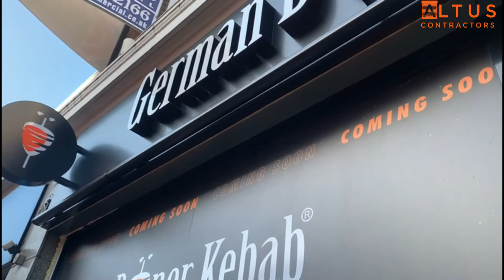Toughened Glass Shop fronts installed at German Doner Kebab in kingston | Altus Contractors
Toughened Glass Shopfronts installed at German Doner Kebab in Kingston, London allows our esteemed customers to take a look at the inner structure of the restaurant. The toughened glass transforms the entire look of the entrance and makes the store look a lot more inviting.

Covered Topic: Toughened Glass Shop Fronts